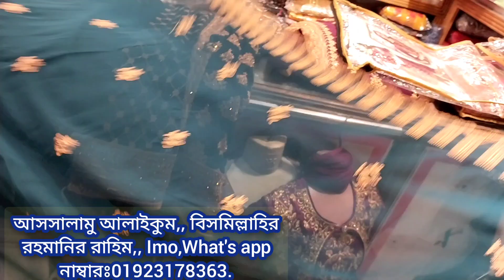জরজেট কাপুরের কাজ করা খুবই চমৎকার বেষ্ট কোয়ালেটি পার্টি পিসথ্রপিস সবারই নজরকাড়া সৌন্দর্য পিস থ্রপিস।